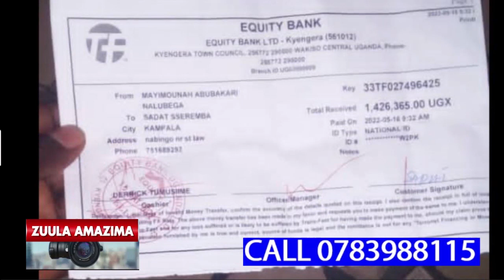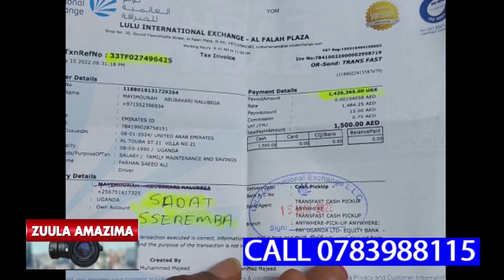UMAR KAKANDE AZUDDE BWINO OMUPYA KU NANONO SHARIPHA,TEYAFFA DOGGO NAJINI WABULA YAFFA AJAMU LUBUTO